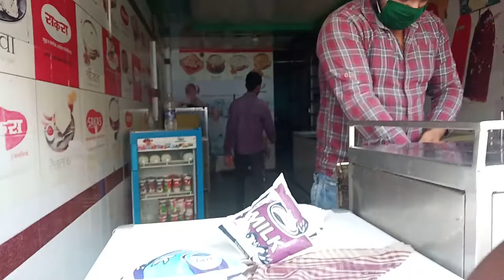Best Hy5 Ever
Carryminati is ready to lose this time, BUT WHY ?

Hi friends my Name is Sangram singh, i love to make vlogs & short films.

Cinematic Music,
Nostalgic Music,
Melancholic Music,
Emotional Music,
Sadness Music,
Piano Music,